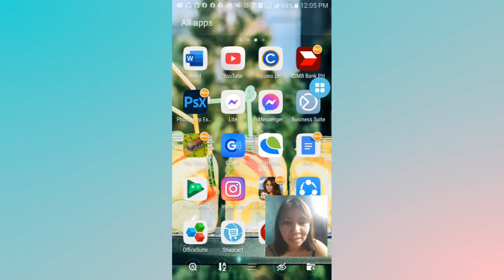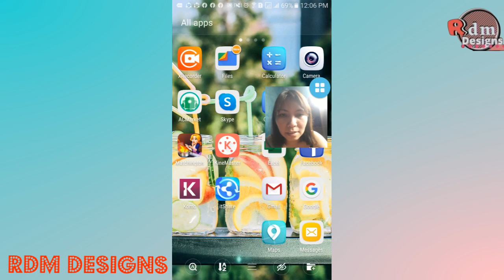YouTube Shorts 2021| Meron na ba kayong YouTube Shorts sa YouTube Mobile App Nyo? | By Rdm Designs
YouTubeShorts2021| Meron na ba kayong sa YouTube Mobile App Nyo? | By Rdm Designs